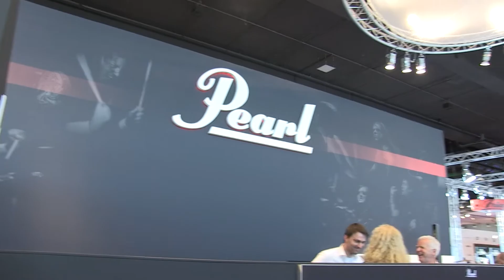Musikmesse 2015: Pearl Drums